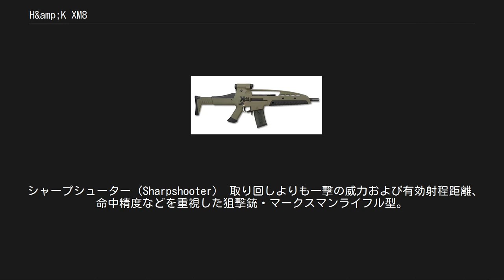H&amp;K XM8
H&K XM8は、アメリカ軍の次期正式アサルトライフルとしてドイツのH&K社で開発されたアサルトライフル。
XM29へ移行する間の穴埋めとして、1990年代後半-2000年代前半にかけて開発が進められていた。
 XM8は、H&K G36を基本設計に、強化プラスチックなどの新素材を多く使用し、未来を先取りしたような先進的なデザインをしているのが特徴である。
プラスチック素材は自由な形に成型できるので、銃の形を人間工学的にデザインし、使用者の体に丁度良くフィットして自然な姿勢で射撃できるように工夫されている。
そのうえ、銃の問題点である反動を軽減して命中精度を向上させることが可能である。
 2005年に、アメリカ陸軍が次期制式アサルトライフルとして同銃を発表したが、同年4月に採用は保留とされた。
その後、10月31日には正式に採用を中止し、今後の動向は未定となった。
なお、H&K社はPMCに対し営業活動を行っている。
軍事組織で採用が確認されているのはマレーシア海軍の特殊部隊PASKALのみとなっている。
 しかし、現在は月刊アームズマガジン（2011年11月号）において「生産は終了している」とされている。
 従来の銃と異なる一番の特徴は、部品交換によりアサルトライフルからカービンや分隊支援火器として使用できるように改造が可能な点である。
部品交換は容易に行える設計になっており、道具を使わず素手で行える。
 直銃床の設計が優れているため反動が小さく、銃口の跳ね上がりも少ないので、フルオート射撃でも優れた命中精度を誇り、片手でのフルオート射撃も可能としている。
 M16系の機関部に直接発射ガスを吹き付けて作動させる方式と異なり、通常のガスピストン方式（発射ガスに押されたピストンが機関部を動作させる）なので銃内部が汚れにくい。
そのため、連続2,000発の射撃を行った後でもクリーニングを必要とせず、汚れにも強い。
事実、2007年7月に行われたXM8、HK416、SCAR-L Mk.16、M4A1の4丁の信頼性比較テストでは、最も優秀な成績を収めている。
 ちなみに、テストの内容は各銃10丁を25時間にわたって汚し、その後、銃を6千発発砲するというものである。
 テスト結果/排莢不良回数 銃上部に付いたISM（多機能先進サイト・モジュール）は、ドットサイト式赤外線ポインター（倍率は1倍）、光学サイト（4倍）、赤外線照射装置を装備する。
キャリングハンドルを兼ねるブリッジは取り外しが可能で、リアサイト、フロントサイトを内蔵している。
コッキング・レバー、マガジン・レバーは両方とも左右どちら側でも操作が可能で、機関部両側にモード切替レバー（安全装置/射撃モード）が取り付けられているなど、左利きの射手にも対応可能な造りとなっている。
 銃床は、5段階に伸縮が可能なバットストックで、取り外しが可能。
ハンドガードは人間工学に基づいた設計をしており、対高温であるため銃身の熱を遮断する他、内部には銃剣を装着する部分が収容されている。
ピカティニー・コンバット・アタッチメント・ポイント（英語: Picatinny Combat Attachment Points, PCAP）と呼ばれるアタッチメント・ポイントは、各種アクセサリーを付け替えてもボアサイト機能を維持可能。
箱型弾倉はポリマー製で、金属製のマガジンよりも重量が30%軽くなっている。
箱型弾倉以外にも、100連装ドラム型弾倉も存在する。
銃身はコールドハンマー製法で作られており、長時間射撃・連続発射を繰り返しても命中精度への影響は少ないとされる。
 また、XM8の銃身下部には40mm グレネードランチャー「M320 グレネードランチャー」や、マスターキー仕様の12ゲージショットガン「レミントンM870」などが工具なしで装着可能。
 さまざまなオプション部品を取り付けても、同じ条件のM4カービンより2割ほど重量が軽いとされる。
 ベースライン・カービン（Baseline Carbine） アサルトライフル型。
標準的なモデル。
12.5インチ（318mm）バレルを使用。
 コンパクト・カービン（Compact Carbine） PDW型。
携行性を重視した小型モデル。
9.5インチ（241mm）バレルを使用し、ストックを装備しない場合もある。
 シャープシューター（Sharpshooter） 取り回しよりも一撃の威力および有効射程距離、命...